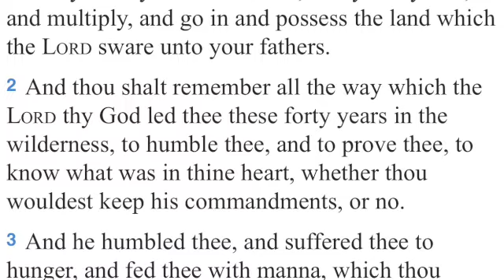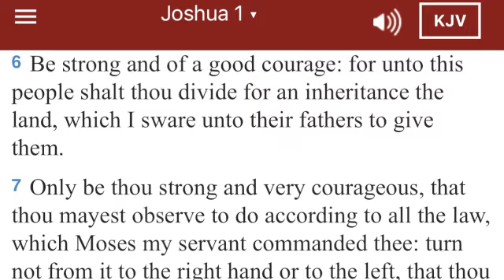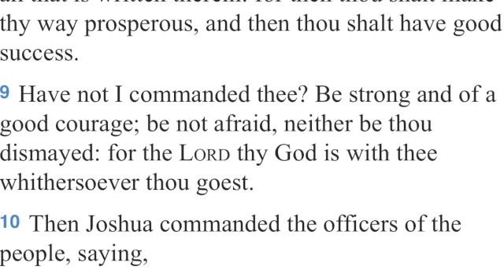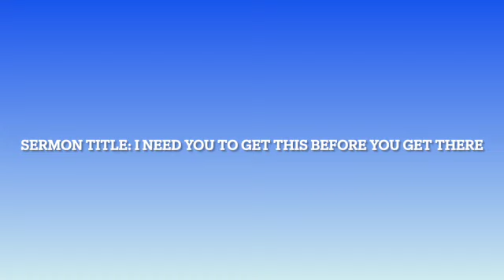Sermon I Need You To Get This, Before You Get There SD 480p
Main Text: Deuteronomy 8:1-3 and Joshua 1:6-9